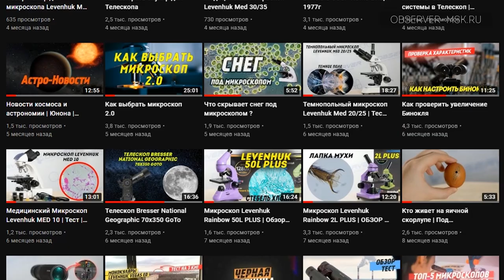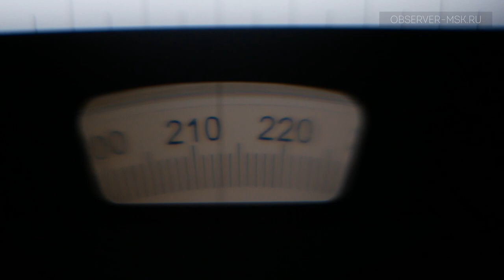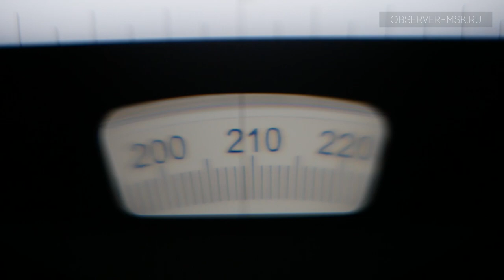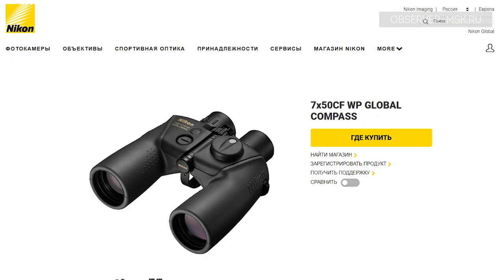Тест Морского Бинокля с сеткой Nikon Global 7x50 CF WP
Морской бинокль с компасом Nikon Global Compass 7x50 CF WP имеет просветленную светосильную оптику из стекла Eco-Glass, которая формирует чистое и детальное изображение даже в глубокие сумерки. Широкое поле зрения позволяет с комфортом изучать морские и природные панорамы.

🎥 🎥 🎥 Видео

Бинокль с алиэкспресс | Легендарный Baigish БПЦ 8х30 КОМЗ из Китая